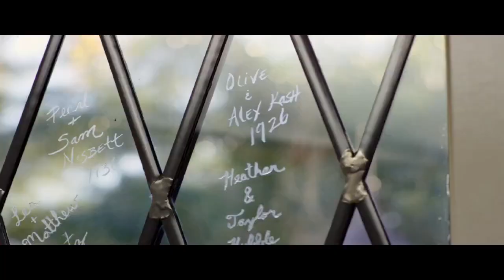The Enchanted Cottage - Drama, Romance, Movies - Rene Abelar, John McCool Bowers, Tarika Brandt